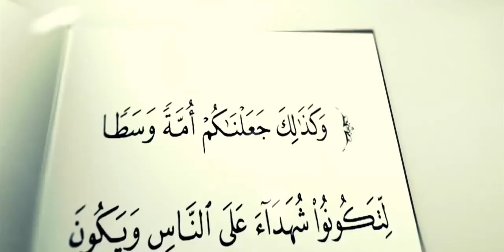ELMAN QASIMOV:"ÖLÜNÜ DƏFN ETDİKDƏN SONRA BAŞININ ÜSTÜNDƏ GÖZLƏMƏK LAZIMDIR"